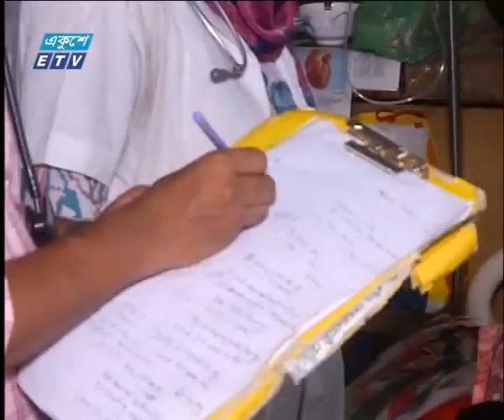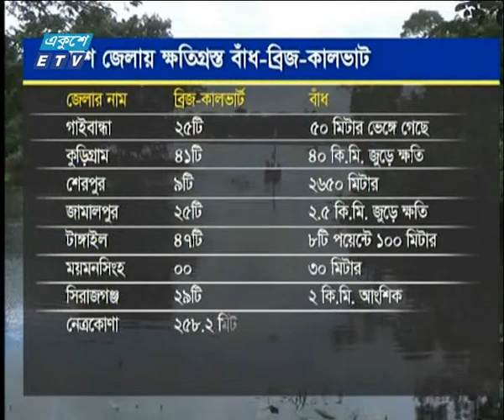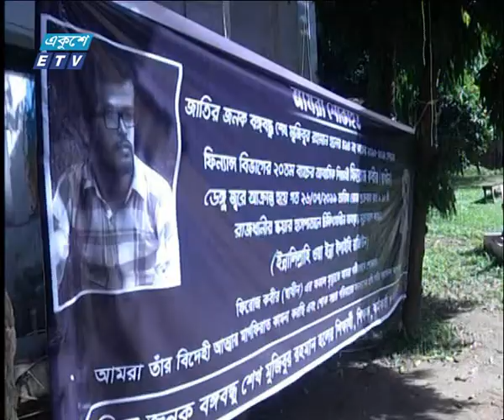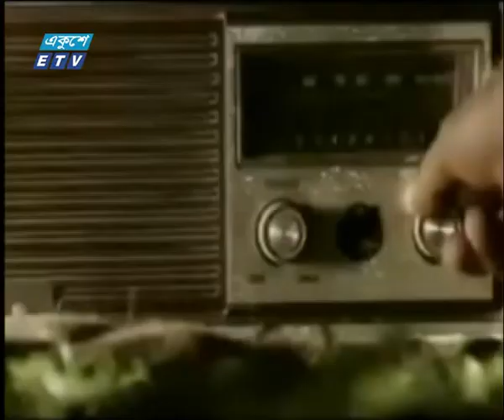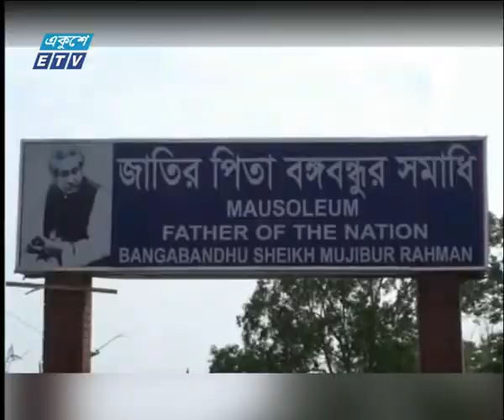01 Am News 04 08 2019 Part 01 1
| ETV News
সময়:
উপস্থাপক:
প্যাকেজের বিষয়:
প্রতিবেদক:

২০০০ সালের ১৪ই এপ্রিল এটি সম্প্রচার কার্যক্রম শুরু করে। টিভি চ্যানেলটির খবরে নতুনত্ব ও অভিনবত্ব থাকার কারণে দর্শকদের কাছে বিপুল জনপ্রিয়তা লাভ করে। দেশ বিদেশের সর্বশেষ খবর, নাটক, সিনেমা, ডকুমেন্টারিসহ নানা খবর ও বিনোদনমূলক অনুষ্ঠান প্রচারিত হয় একুশে টেলিভিশনে।